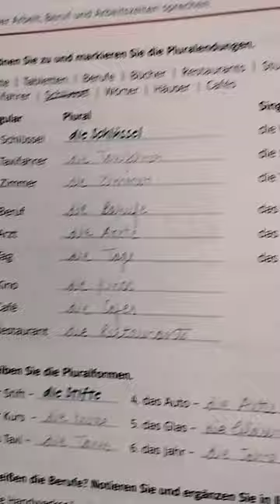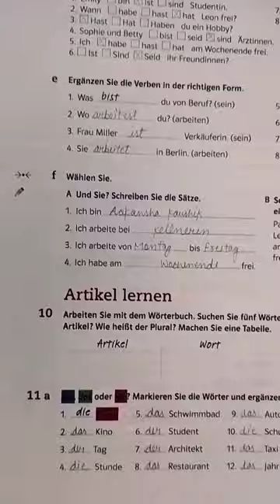Answers of Netzwerk neu A1,Übungsbuch. Kapitel 2.